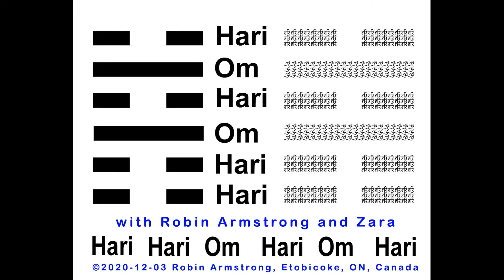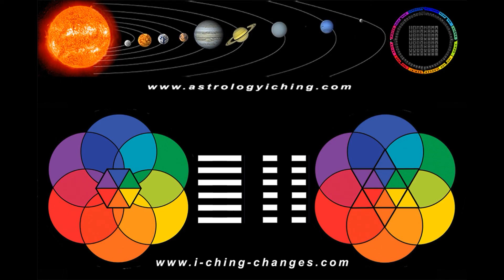Hexagram 39 Chanting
Scorpio 00-06: Hexagram 39 Chanting